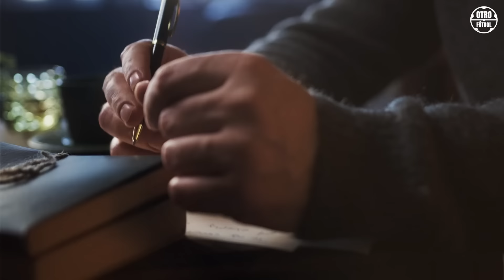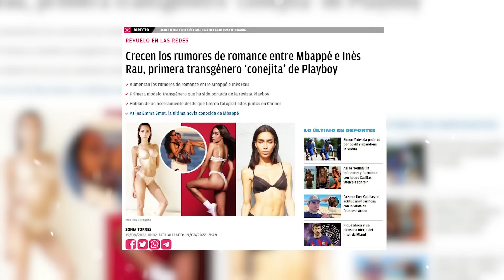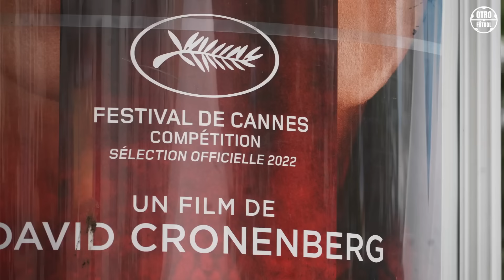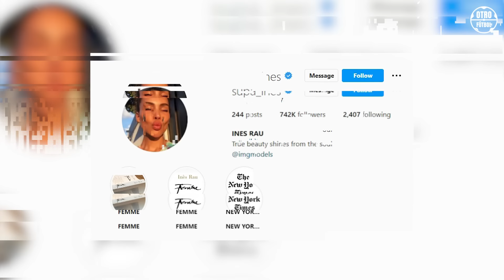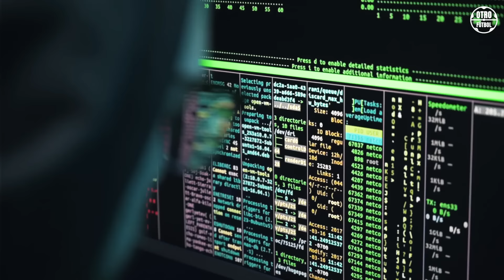LA NOVIA DE MBAPPE ES TRANSGÉNERO - ¡Toda la verdad sobre KYLIAN MBAPPE e INES RAU!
¡Hola, queridos amantes del fútbol! ¿Ya han oído la noticia? ¿Estamos hablando de las últimas noticias relacionadas con Kylian Mbappé? Esto es totalmente impactante y, por supuesto, no podemos evitar discutirlo con usted: nos tomó un tiempo navegar a fondo en Internet y encontrar respuestas a todas las preguntas, a saber, dos preguntas clave:

¿Mbappe está saliendo con una mujer transgénero?
–¿Y es acaso cierta la historia con la maldición de que Pogba “recompensó” a Kylian?

¿Estás listo? ¡Entonces comencemos!